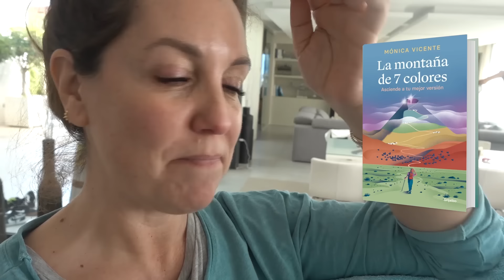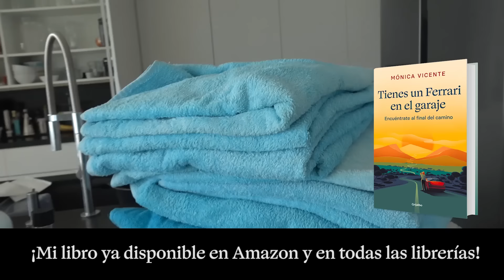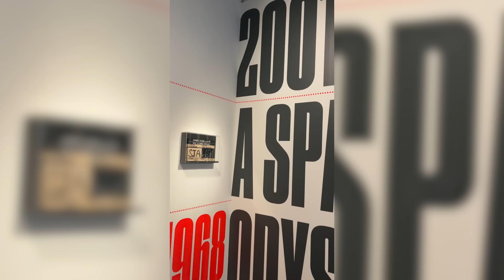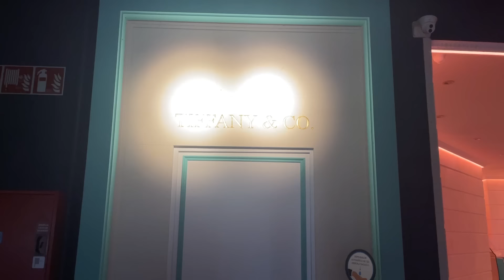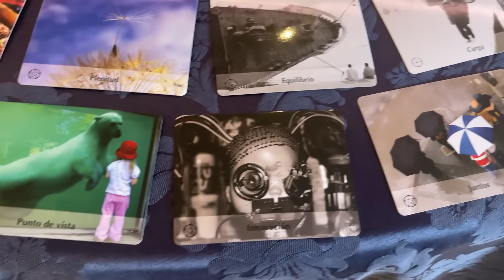FIESTA de DANIELA en casa, ¡PIJAMA PARTY! # VlogsFamiliares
Daniela Lady Pecas hace una fiesta en casa con 17 amigos, un pijama party! También voy a una convención anual de EO Madrid

👉 Mi 1º LIBRO de DESARROLLO PERSONAL: "Tienes un Ferrari en el Garaje"

* PUBLICIDAD. ESTE VIDEO PUEDE CONTENER UNA COMUNICACIÓN PUBLICITARIA, (EMPLAZAMIENTO DE PRODUCTO, PATROCINIO, RECOMENDACIÓN U OTRA PROMOCIÓN)

Soy Mónica, "Món" para los amigos. Así me llaman mi amigos más cercanos, mi familia familia y, por supuesto, ¡vosotros si queréis! En este canal comparto con vosotros mis experiencias, viajes, reflexiones y sobre todo, mi día a día con mis hijos, los más locos de YouTube (The Crazy Haacks) Suscríbete, lo pasaremos bien!

👉 Sígueles en Instagram:  @mateo_haack_ @ladypecas @hache_hax @thecrazycaats @the_crazy_doogs

* THE CRAZY HAACKS * LADY PECAS * HACHE HAX * MON PARA LOS AMIGOS * HORA DE DIY * M de MÓN